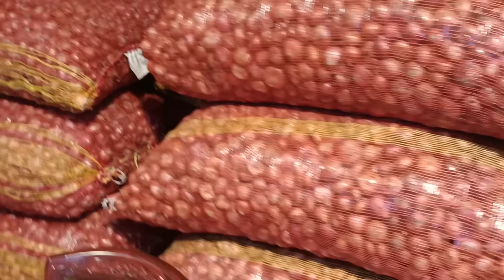27/08/24 সকালে পরিবর্তন পেঁয়াজ দাম | How to start onion business and earn money | earn money Online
27/08/24 সকালে পরিবর্তন পেঁয়াজ দাম | How to start onion business and earn money | earn money Online